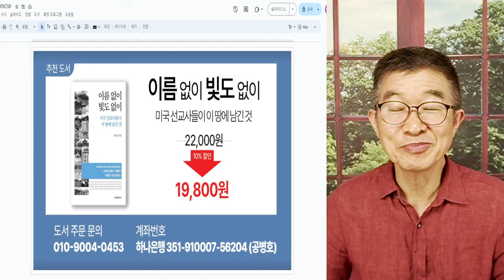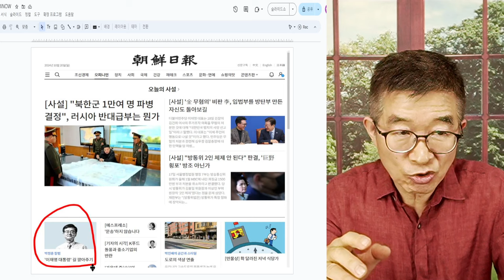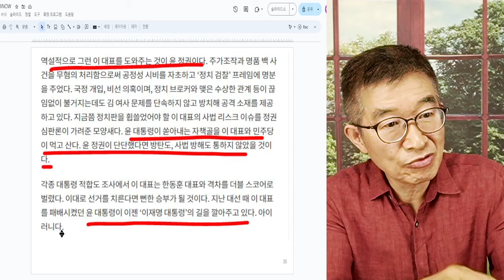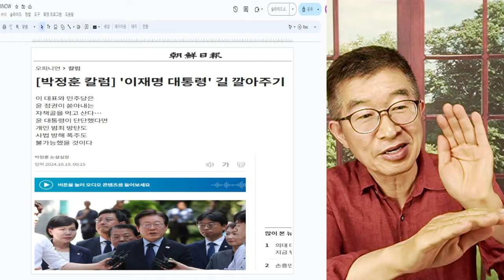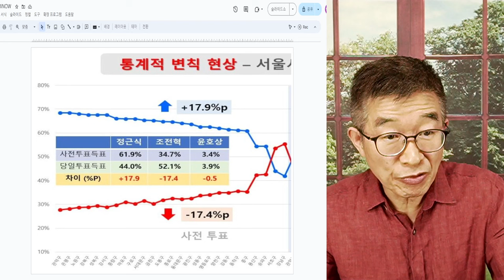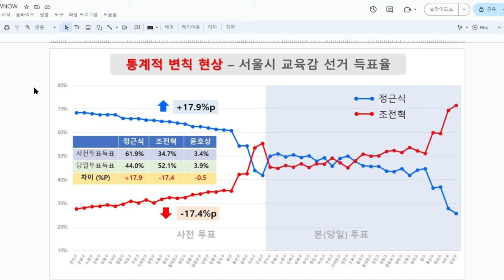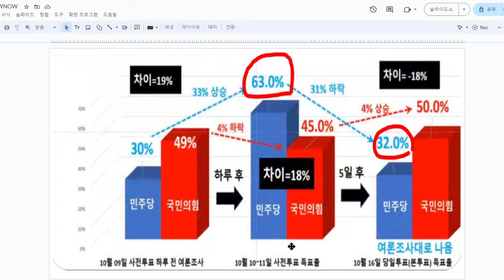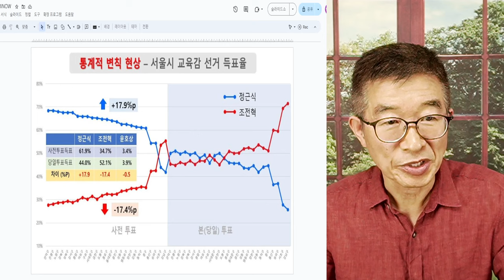보궐선거, 교훈 / 각자도생하라! / 나라일 하는 사람들, 해결할 가능성 거의 없다 / 다들 각자 알아서 판단하고, 전망하고 ... [공병호TV]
Bitcoin : 3MTW849AkP2ftLeSK2teZHMmzLu7Z83s9U